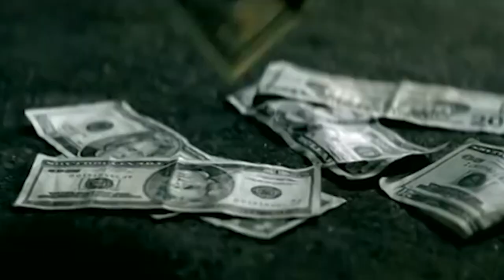Jay-Z - Stay Down ft. Big Sean & Kanye West (Music Video) 2023